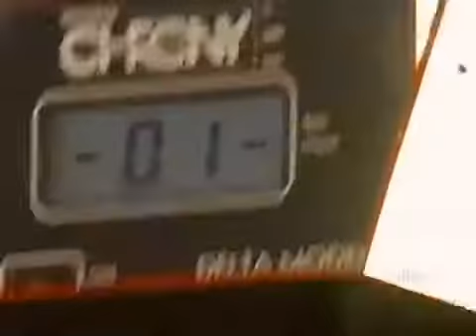Blow Guns - He Really Blow Hard | Amazing Stories & Unbelievable People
Ripley's Believe It or Not! is a curious format, sort of a 'Guiness Book of Records'-like magazine on TV. It has no permanent cast or storyline, just a presenting host in the castle-type LA residence who occasionally shows curiosities from 'Ripley's vault' there, but usually simply introduces the topics shown in the various, rather short film sequences shot all over the world, in addition to which some weird facts (e.g. absurd laws) can be quickly reviewed. Each report -usually independent, follow-up is rare- is on something very unusual, surprising and/or spectacular, such as inventions, stunts and records, freak creatures and - accidents. Sometimes the title is taken literally when a few of the least likely items are bunched up for the viewer to guess which one isn't true.

some facts
interesting facts about life
pavel radaev
riddles
ripley's believe it or not books
ripley's believe it or not show
ripley's believe it or not stories
ripley's believe it or not locations
ripley's believe it or not prices
ripley's believe it or not odditorium
ripley's believe it or not near me
ripley's believe it or not tickets
scary cherry baldface
if these 15 moments were not filmed
the genius lemon
be amazed
the magnum youtube
the unknown list
your mind is my warehouse youtube
factsopedia